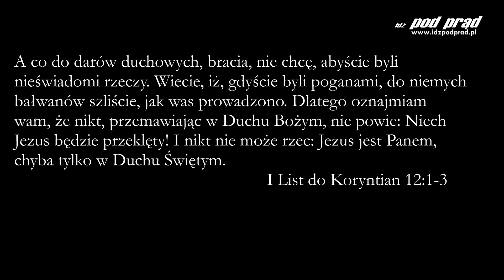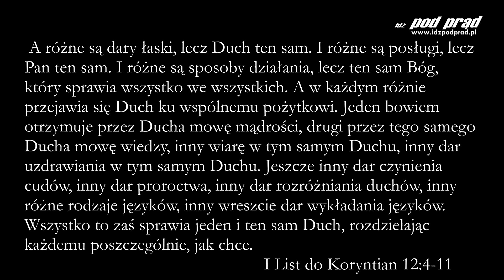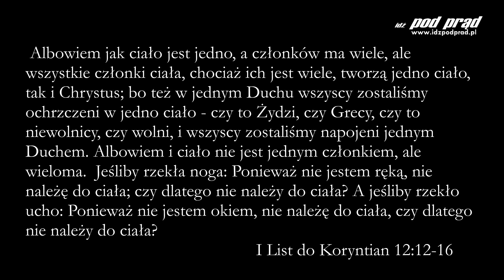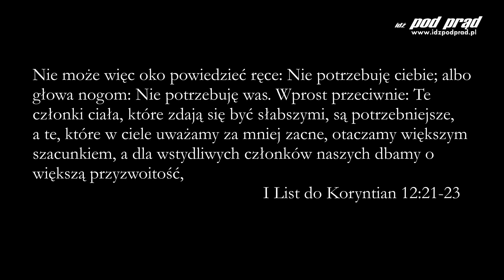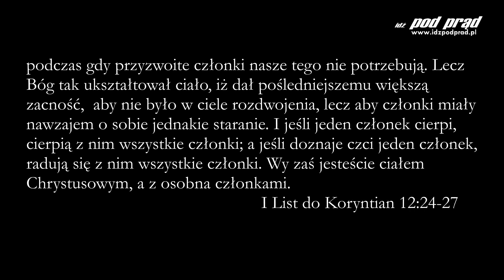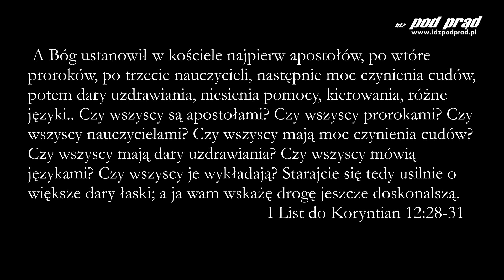Archiwum: BIBLIA NA CO DZIEŃ: 1 List do Koryntian #12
Codzienny komentarz Piotra Setkowicza do 1 Listu do Koryntian, rozdziału dwunastego. Dołącz do studium Biblii na stronie Kościoła Nowego Przymierza w Lublinie: